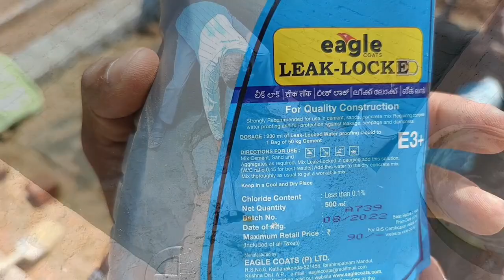Under ground Water tank || Construction || There are 2 coatings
Single work single payment
no extra labour
No unexpected labours